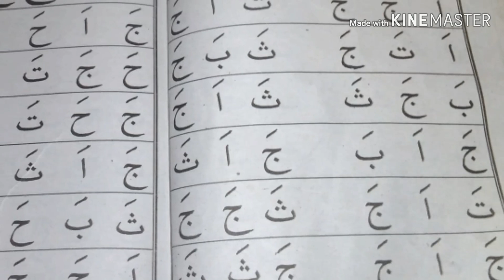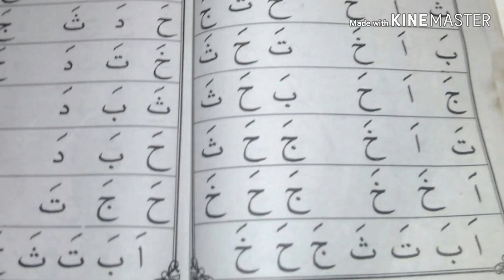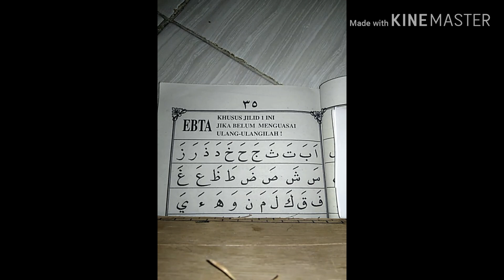mengenal huruf hijaiyah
Ahlan Wa sahlan selamat datang di chanel youtube saya.

Di chanel ini insya allah saya akan berbagi tentang belajar Membaca Al Quran Dengan Iqro. Lengkap

Terimakasih

Wassalamualaikum wr.wb